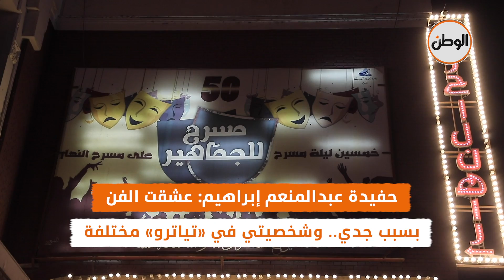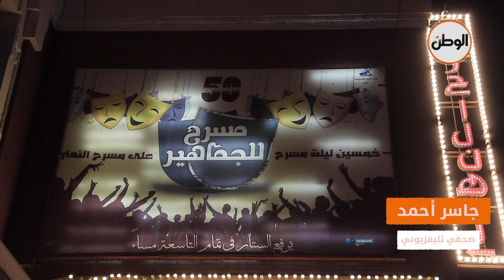حفيدة عبدالمنعم إبراهيم: عشقت الفن بسبب جدي.. وشخصيتي في «تياترو» مختلفة